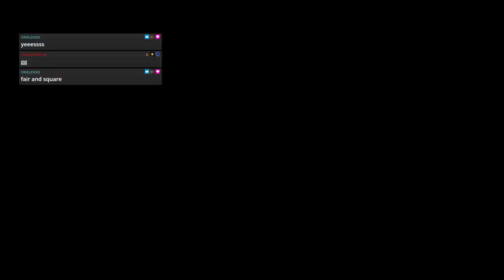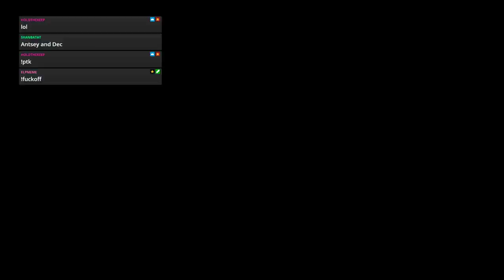WWE 2k19 - JFW Efed - STAND FIRM - Episode 56